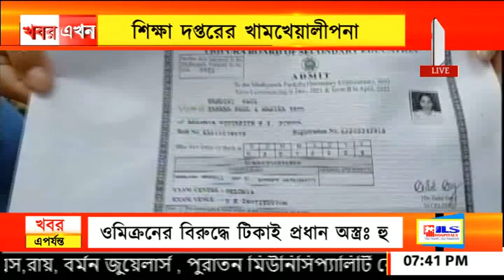শিক্ষা দপ্তরের খামখেয়ালীপনা